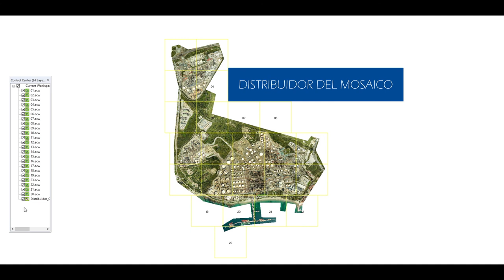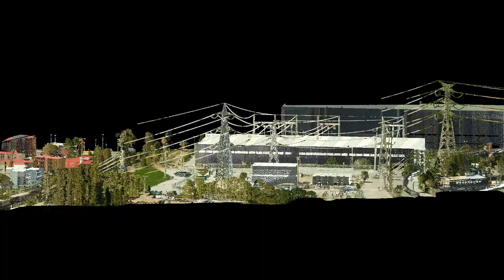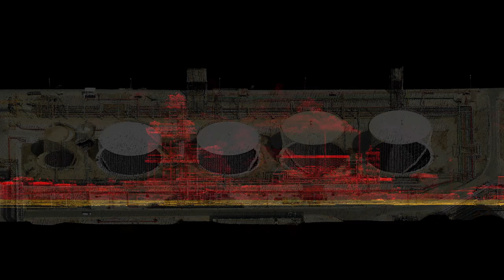Planta Oil & Gas (Vuelo HD LiDAR y fotogramétrico)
Caso de estudio:
Vuelo HD LiDAR y fotogramétrico, Planta Oil & Gas

Este proyecto se ha llevado a cabo con el sistema AeSystem.
AeSystem es un equipo de alto rendimiento para proyectos LiDAR y fotogramétricos, que ha sido desarrollado por Aerolaser System.

AeSystem ofrece una amplia gama de ventajas:
  - Fácil de transportar, ligero (30 kg).
  - Bajo consumo de energía.
  - Control centralizado. Con un sólo ordenador (AePC) y sólo un software (AeMission), permite controlar y configurar todos los sensores en tiempo real durante la adquisición de datos.
  - El sistema permite múltiples configuraciones que se adaptan a todos los requisitos necesarios del proyecto.

AeSystem es el sistema ideal para proyectos LiDAR y fotogramétricos, obteniendo excelentes resultados.

Canción: March on